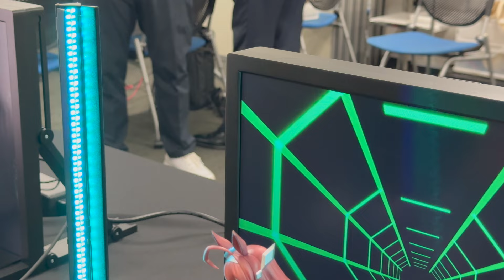Cerevoのディスプレイ+LED照明付きフィギュア用展示・撮影ブース「ESTELLAS」デモ展示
19型ディスプレイ+LED照明付きフィギュア用展示・撮影ブース「ESTELLAS」のデモ展示。Cerevoが2025年春頃に投入予定、価格未定だが「がんばって5万円を切りたい」(会場の説明員による)。記事は後ほど掲載予定。